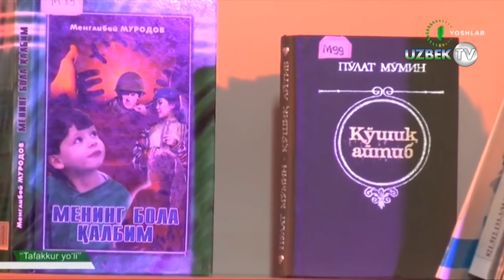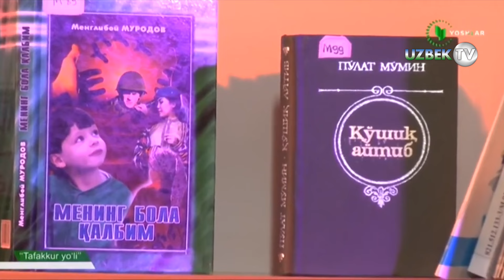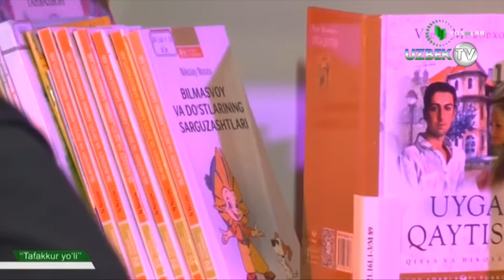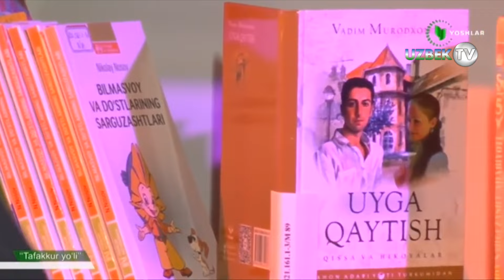"Digital Generation Uzbekistan"нинг раҳбари Азамат Жалоловнинг тафаккур йўли | Tafakkur yo'li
"Тафаккур йўли" кўрсатуви
"Ёшлар" телеканали